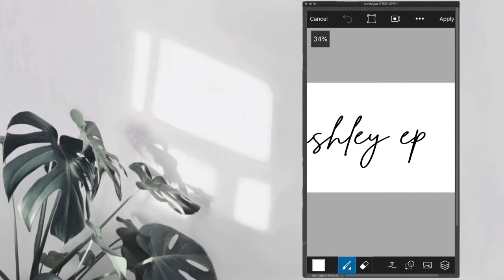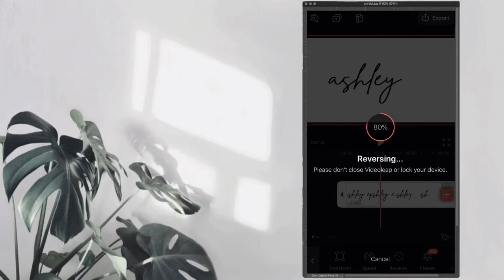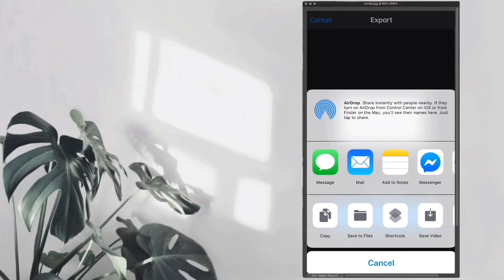How i made my youtube intro (on my phone)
a p p s   m e n t i o n e d
picsart  (ios & android)
videoleap  (ios)
snow  (ios & android)
keynote  (ios)